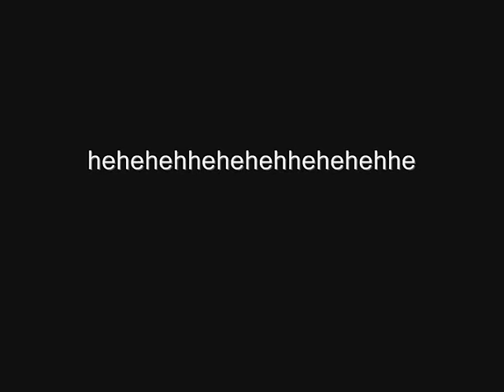ultra brutal death metal band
Geistiger Hirnerguss: Wibz